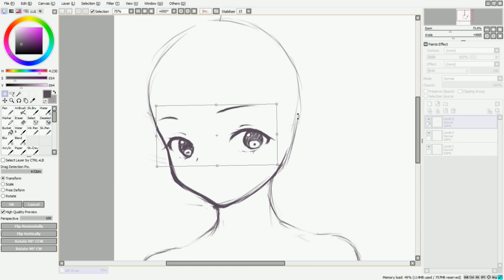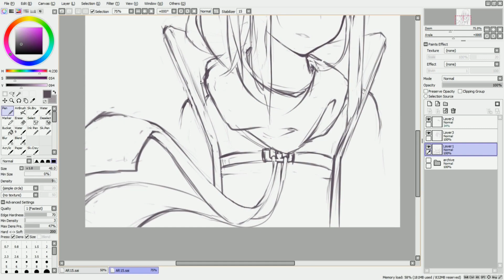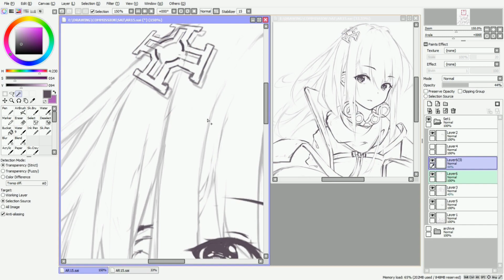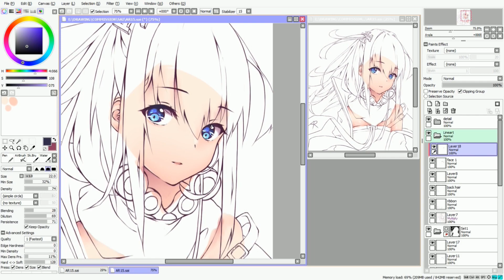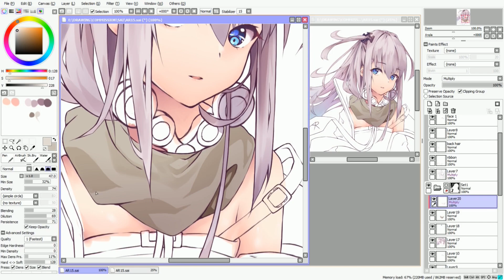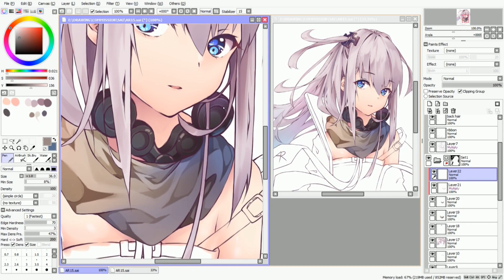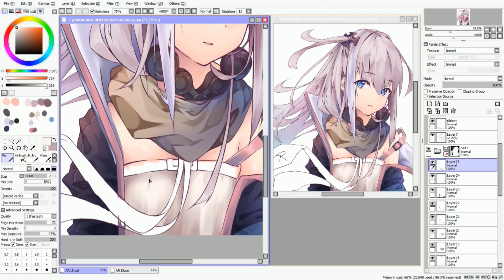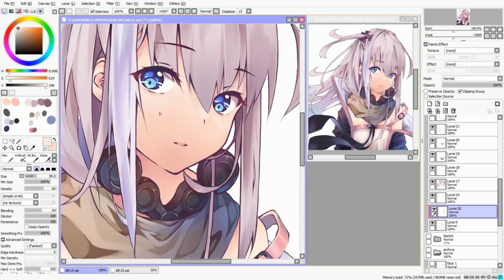Fanart - Girls Frontline's AR-15 "Off The Battle" | Paint Tool Sai【SAI - Speedpaint】#010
Hit the Notify Bell to catch my newst videos ( ´ ω ` )

°˖✧ °˖✧ °˖✧ VIDEO INFO  °˖✧ °˖✧ °˖✧

Fanart of AR15 from Girl's Frontline Game
Tablet Hardware: Wacom Intuos Photo Small
Drawing Program: PaintTool SAI
Final Image Editor: Photoshop CS6
Recording: Action! Screen Recording Software - Mirillis
Video Editor: Cyberlink PowerDirector10

♫  SONG CREDIT ♫
From Touhou Collection

00:07 - Border of Life
03:24 - Candid Friend
06:37 - Crimson In the Black Sea
09:51 -  Cosmic Mind
14:05 - Lost Place!
15:24 - Eastern Dream